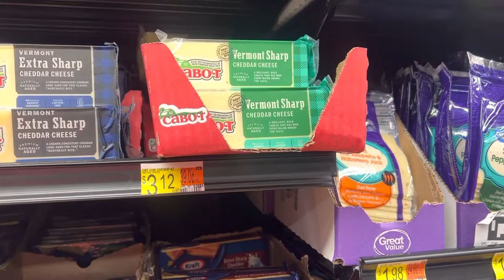Cabot cheddar cheese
Cabot sharp cheddar cheese